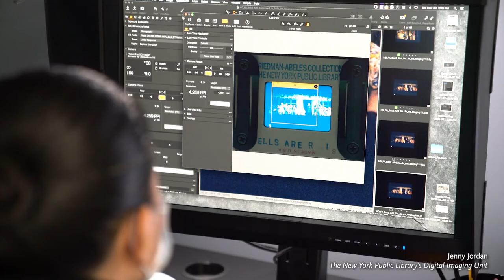The Feminist Institute x New York Public Library Partnership Announcement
We can’t celebrate history we cannot see. This Women’s History Month - The Feminist Institute is proud to announce a partnership with the New York Public Library that will dig deep into the archives to unearth the stories of Feminist leaders, thinkers, and cultural contributors and make them accessible online.

Thank you to NYC Councilman Keith Powers for the funding that made this possible, the New York Public Library for your partnership, and Amazon for the donation to this project.

Happy Women’s History Month!